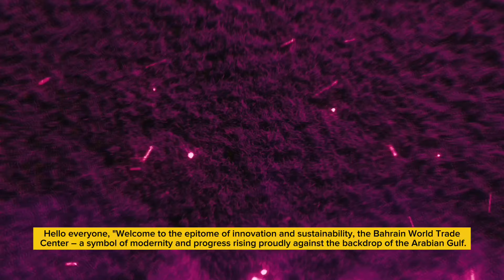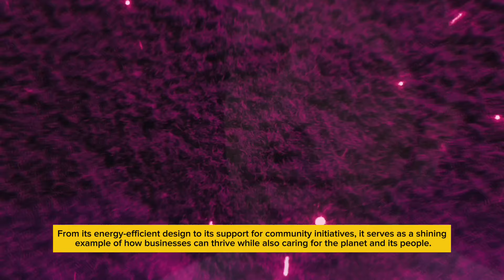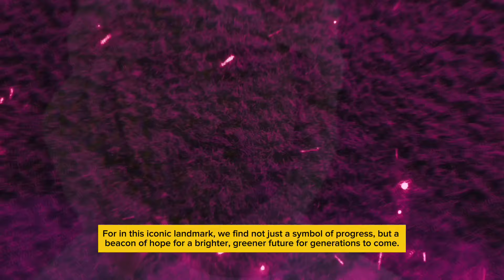fazza | I don't know what is going to happen, my heart is crying a lot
This video features content related to Sheikh Hamdan (commonly known as Fazza), the Crown Prince of Dubai.

By watching this video, you acknowledge that you understand and agree to these terms.